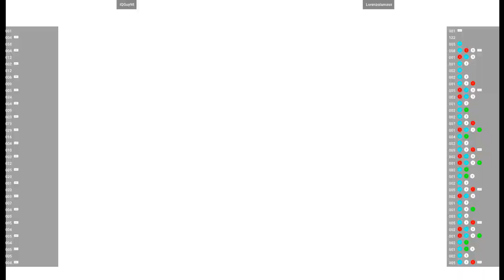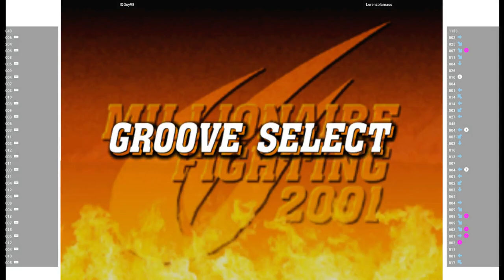CVS2 🕹 IQGuy98 VS Lorenzolamass